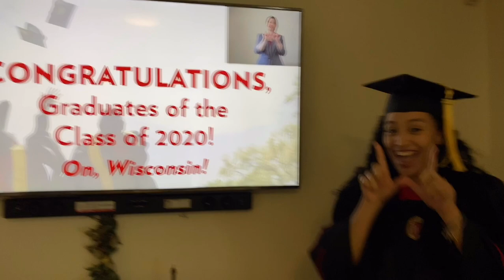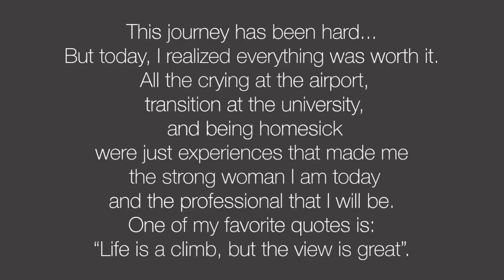UW Madison Graduation Reichell Solís UWgrad Spring 2020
UW Madison Graduation @reichellsolis Spring 2020